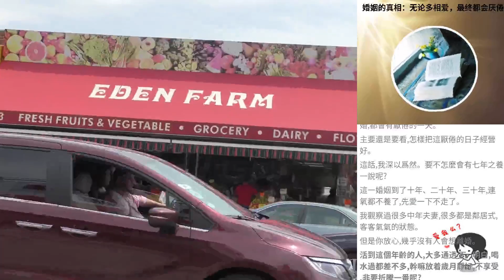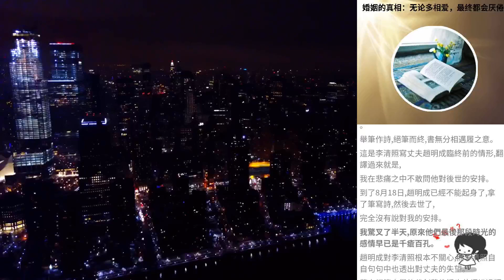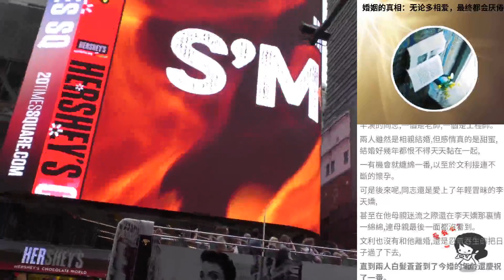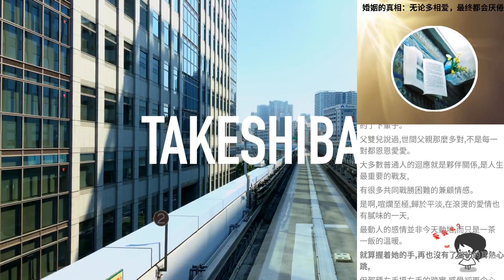婚姻的真相：無論多相愛，最終都會厭倦